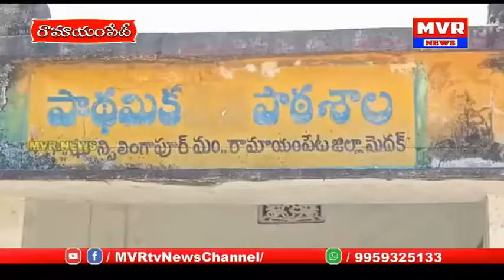రామాయంపేట మండలం ఝాన్సీ లింగాపూర్ లో కలుషిత త్రాగు నీటితో గ్రామస్తులు తీవ్ర ఇబ్బందులు